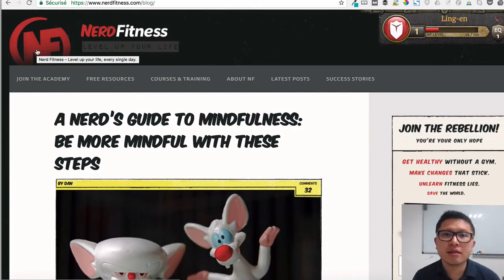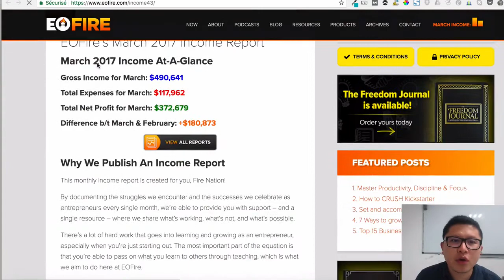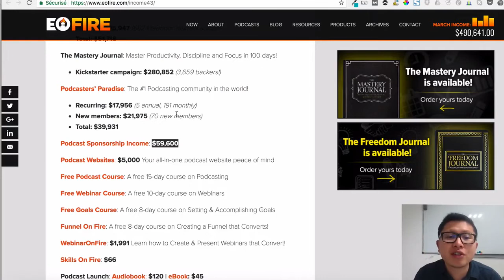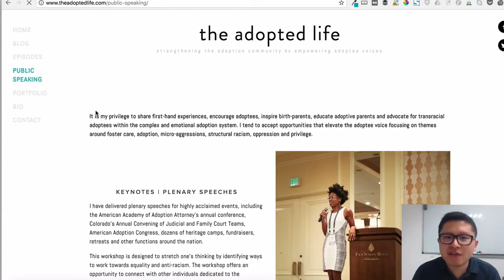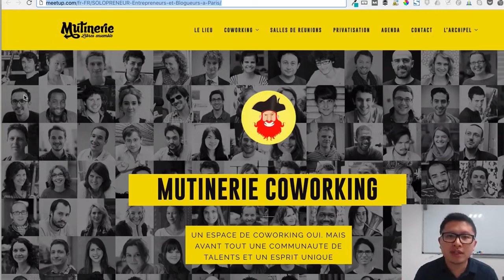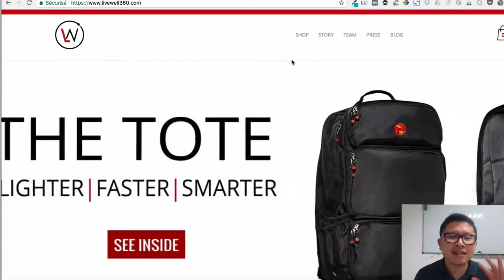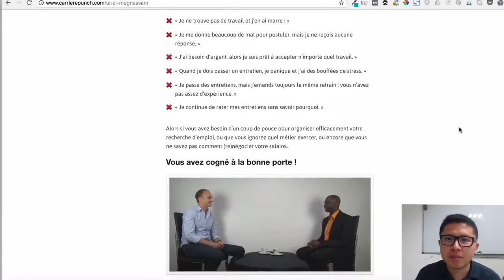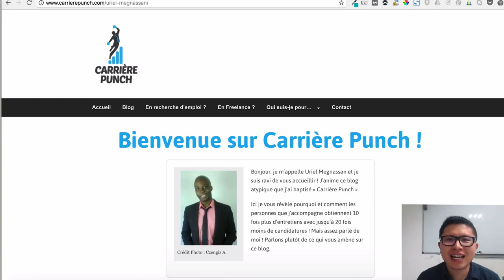10 FACON DE GAGNER DE L'ARGENT AVEC UN BLOG | Lien dans la description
Vous voulez générés des revenus sur internet  ?

7 Jours pour devenir Expert en Tunnels de Vente + Email Marketing + Copywriting